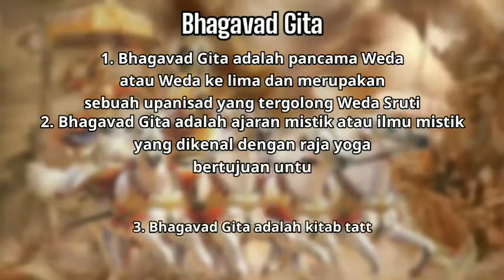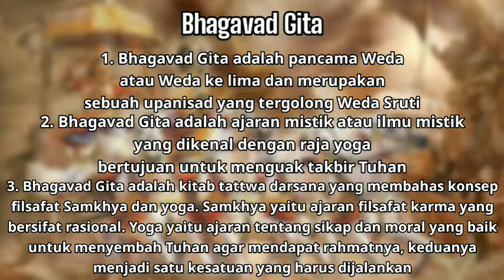Bhagavad Gita. Bab X Wibhuti Yoga